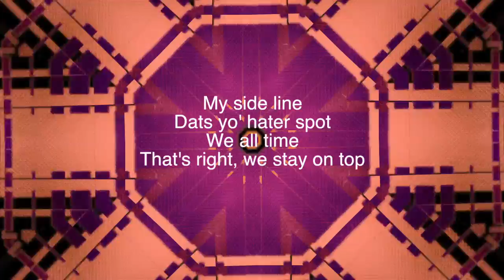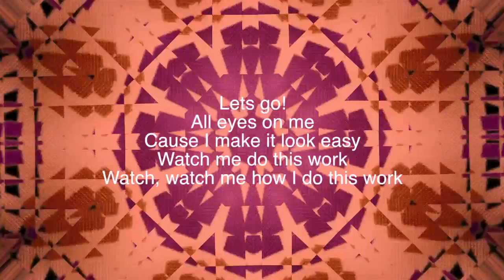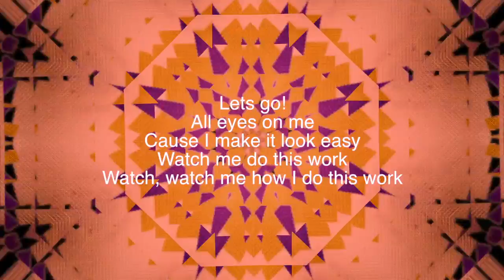Stay On Top - Photronique [Official Lyric Video]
3AM Forever

CHORUS
We in the sky.
We stay on top
We feelin fine
My side line
Dats Yo' hater spot
We all time
'Sright we stay on top

VERSE 1
Party up in this place
Hands high when they see my face
Body feelin dat bass
Gotta get out there n catch a taste
Dance floor attack
I'm a specialist let me hear dat clap
Hair whippin around
Rock my body, work it out
Pump it, shake it, drop it down
Eyes on me u feel dat pow
They can't get enough
I'm  never  never too much
Why u makin it tough
Well dance it out when u step it up
When u step it up
Lemme see u step it up

PRE CHORUS
Lets go!
All eyes on me
cuz I make it look easy
Watch me do dis work
Watch  watch me how I do dis work
Lets go!

VERSE 2
Who got the gold chains
Highest score Like I'm playin games
Who got the jet planes
Pockets stacked I can't complain
Haters better step back
We high kickin We super bad
We can't go wrong
We  can do it all night long
Who be shutting it down
Aftershock miles and miles
We'll dance out it when u step it up

PRE CHORUS
Lets go!
Lets go!

CHORUS
We feelin fine
*You from that side line
*That hater spot
We all time